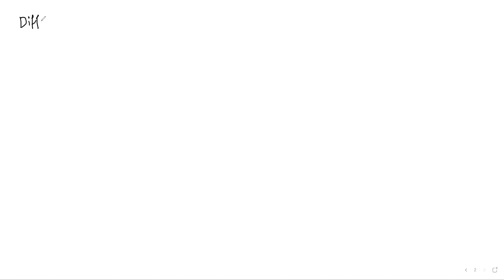Lecture 1 M.Sc. I ODE Linear Differential Equation with constant coefficients 2021 by Shweta Jogi